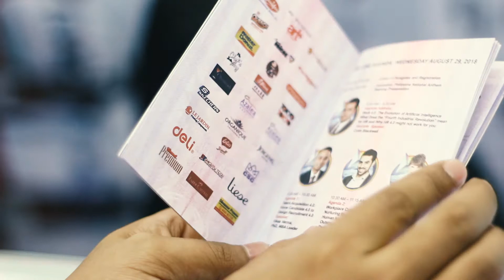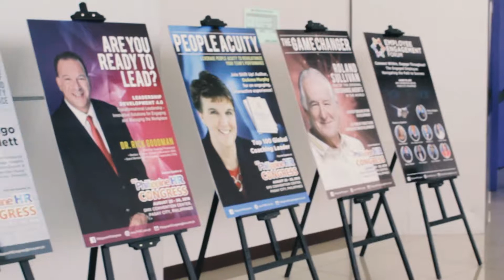12th Philippine HR Congress 2018 - Competitive Card Solutions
12th Philippine HR Congress 2018